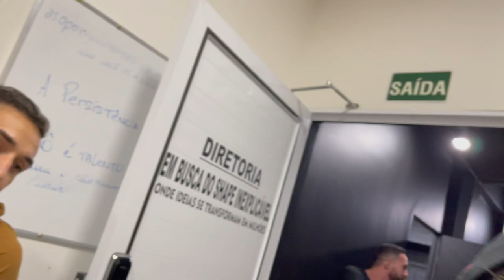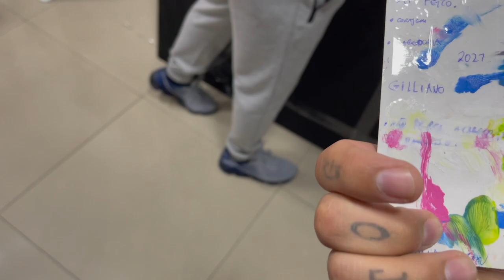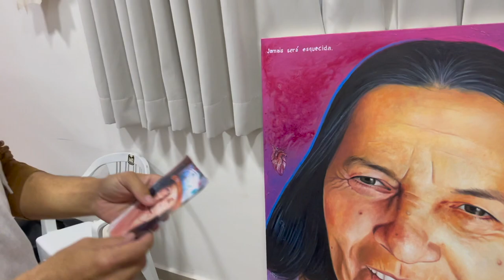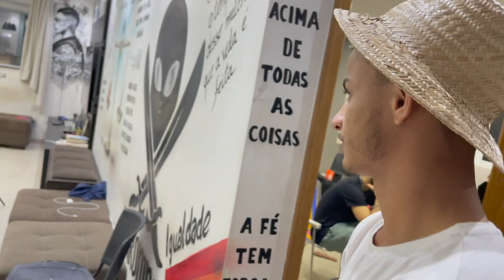NORDESTINOU CHAMOU A MINA DO CREMOSINHO PRA TREINAR